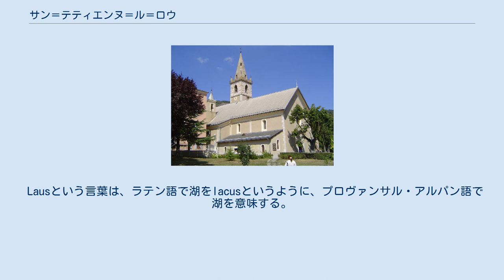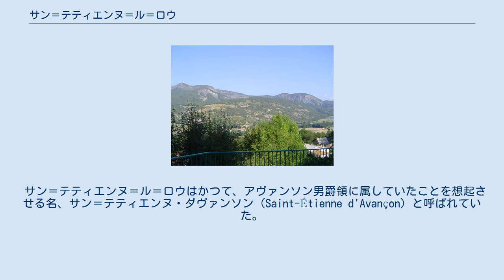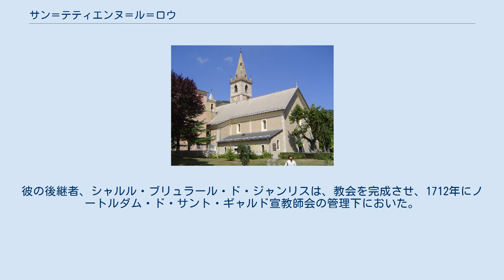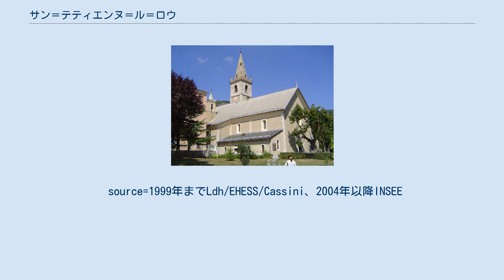サン＝テティエンヌ＝ル＝ロウ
オート＝アルプ県のコミューン
サン＝テティエンヌ＝ル＝ロウ （Saint-Étienne-le-Laus）は、フランス、プロヴァンス＝アルプ＝コート・ダジュール地域圏、オート＝アルプ県のコミューン。
 ギャップとは9.2km、ラ・バティ・ヌーヴとは5.7km離れている。
 サン＝テティエンヌ＝ル＝ロウは、デュランス川の支流で暴れ川のアヴァンス川の周りにつくられた。
谷は石膏からなっており、今も石膏の採石場がある。
 ノートルダム・デュ・ロウ集落は、行政上サン＝テティエンヌ＝ル＝ロウに属している。
 Lausという言葉は、ラテン語で湖をlacusというように、プロヴァンサル・アルパン語で湖を意味する。
またLes Sept Lauxという名があるように、lauxという形態も見つけられる。
この名称は、7箇所の高山性の湖がある集落を指している。
 サン＝テティエンヌ＝ル＝ロウは、肥沃な谷の中にある。
かつて湖だったところは今は干上がっている。
 サン＝テティエンヌ＝ル＝ロウはかつて、アヴァンソン男爵領に属していたことを想起させる名、サン＝テティエンヌ・ダヴァンソン（Saint-Étienne d'Avançon）と呼ばれていた。
1664年から1718年までの間に起きた出来事を記憶にとどめるため、1914年に現在のコミューン名に変更された。
 ノートルダム・デュ・ロウのバシリカ 殉教者聖エティエンヌに捧げられた教区は、この名前で13世紀に存在していた。
 1380年頃、サン＝エティエンヌ・ダヴァンソンには、20フローリンと報告されている小修道院があった。
1516年までそれは司祭館であり、主任司祭は主任司祭修道士の称号を持っていた。
司教は共同の主任司祭で、ボスコドンの修道院長や主任司祭修道士とともに十分の一税を共有していた。
 1664年、羊飼いのブノワット・ランキュレルは、聖母の出現を見、聖母と対話した。
聖母は彼女に、ロウ集落に私の名誉を称える教会を建てなさいと命じた。
その場所には既に1640年に小さな礼拝堂が建っており、ノートルダム・ド・ボン・ランコントルという名であった。
アンブラン司教ジョルジュ・ドビュッソン・ド・ラ・フイヤードは、1668年にこの教会の建設を始めた。
彼はイエズス会をこの地に招き修道院を建てた。
彼の後継者、シャルル・ブリュラール・ド・ジャンリスは、教会を完成させ、1712年にノートルダム・ド・サント・ギャルド宣教師会の管理下においた。
この地が人気の巡礼地になるのは非常に早かった。